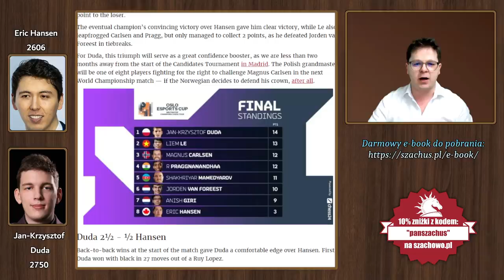ZWYCIĘSTWO (35 000$) Jana-Krzysztofa Dudy!! | Oslo Esport Cup 2022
00:00 Wstęp
00:50 Partia Hiszpańska - Partia 1
07:51 Partia Hiszpańska - Partia 2

Zapis partii:
1. e4 e5 2. Nf3 Nc6 3. Bb5 Nf6 4. d3 Bc5 5. c3 d5 6. exd5 Qxd5 7. Bc4 Qd6 8. Nbd2 Bf5 9. Qe2 O-O 10. Ng5 Qd7 11. Nde4 Be7 12. Ng3 Bg6 13. h4 Rad8 14. N5e4 Na5 15. Bb3 Nxb3 16. axb3 h6 17. h5 Bh7 18. Rxa7 Nd5 19. Rxb7 Nf4 20. Bxf4 exf4 21. d4 fxg3 22. Nxg3 Qc6 23. Qf3 Qa6 24. Rxc7 Bd6 25. Rc4 Qa1+ 26. Qd1 Rfe8+ 27. Ne2 Qxb2

Zapis partii:
1. e4 e5 2. Nf3 Nc6 3. Bb5 Nf6 4. d3 Bc5 5. Bxc6 dxc6 6. Nbd2 Nd7 7. Nc4 Qe7 8. O-O O-O 9. c3 Bd6 10. Re1 Re8 11. d4 f6 12. dxe5 Nxe5 13. Nfxe5 Bxe5 14. Be3 b6 15. f3 Qf7 16. Nxe5 Rxe5 17. Bf4 Re8 18. Qa4 Bb7 19. Rad1 Re7 20. Re3 a5 21. Red3 h6 22. Qb3 Qxb3 23. axb3 Kf7 24. Rd7 Rc8 25. h4 h5 26. e5 c5 27. exf6 gxf6 28. Kf2 Bc6 29. Rd8 Re8 30. Rxc8 Rxc8 31. g4 Kg6 32. Re1 Rd8 33. gxh5+ Kf5 34. Be3 Be8 35. h6 Bg6 36. Rg1 Rd7 37. Rg4 Rh7 38. Re4 Rd7 39. Ke2 Bh5 40. Kf2 Bg6 41. Rf4+ Ke6 42. Rg4 Kf5 43. c4 Rh7 44. Bd2 Rd7 45. Bc3 Rh7 46. Kg3 Rf7 47. Re4 Bh5 48. Rf4+ Kg6 49. Bxf6 Kxh6 50. Bg5+ Kg6 51. Rxf7 Kxf7 52. Bd8 Bg6 53. Bxc7 Bc2 54. Bxb6 Bxb3 55. Bxa5 Bxc4 56. Bb6

POLECAM:
Grafiki od shadethombre:

Wsparcie kanału:
Dziękuję :)